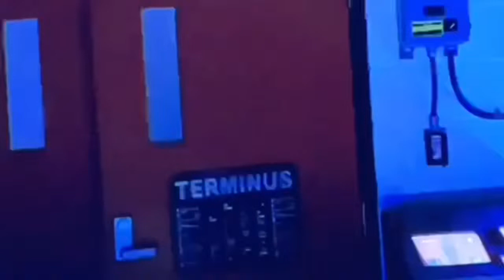Android Apocalypse (2006) - DeeCee vs. Varrta Scene (10/10) | Movieclips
CREDITS:
Cast: Scott Bairstow, Joey Lawrence, Amy Matysio, Anne Bedian, Troy Skog
Director: Paul Ziller
Producers: Meyer Shwarzstein, Kim Berlin, Gail Tilson
Screenwriter: Karl Schiffman